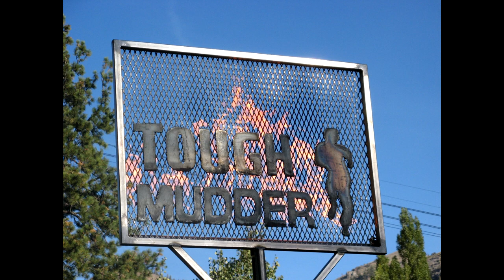Tough Mudder 2011 NORCAL TEAM NHP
Tough Mudder NORCAL 2011 (Squaw Valley CA)